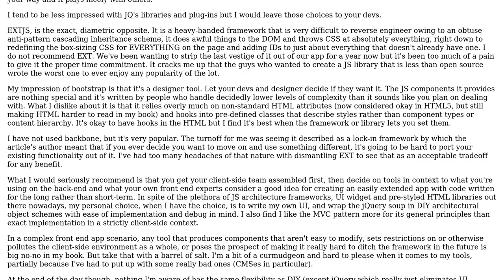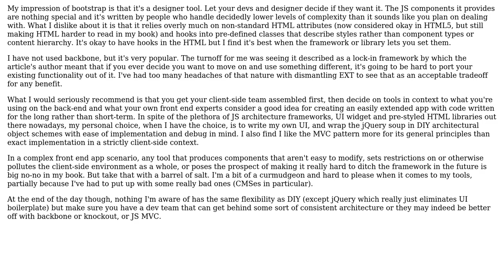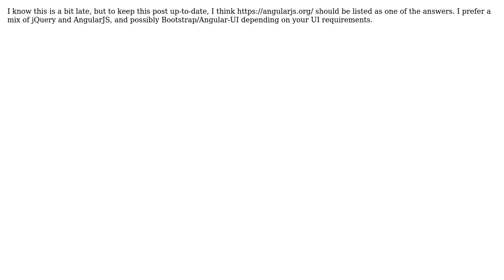Software Engineering: Backbone/JQuery, ExtJs 4.... is there something else worth looking?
With thanks & praise to God, and with thanks to the many people who have made this project possible! | Content (except music & images) licensed under CC BY-SA | Music | Images & others | With thanks to user user109047 user threed user Erik Reppen user Chepech and the Stack Exchange Network Trademarks are property of their respective owners. You are responsible for your own actions.